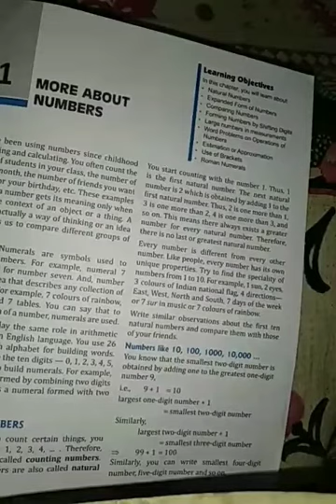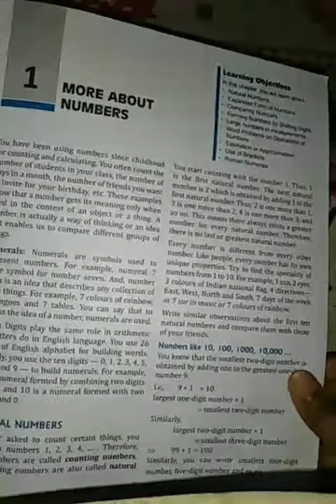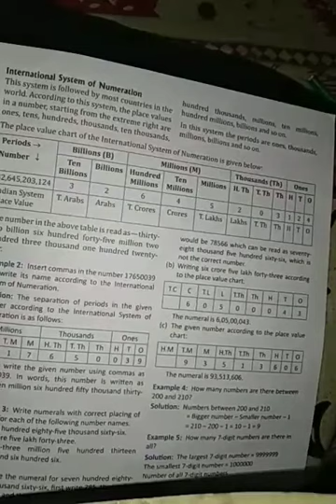Class 6 maths Chapter 1